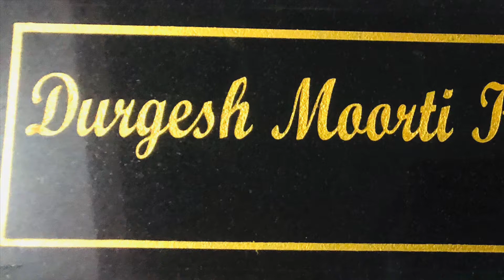Marble moorti packing मार्बलमूर्तिपक्किंग 8696551290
Marble moorti packing
Box 📦 packing
Material wooden